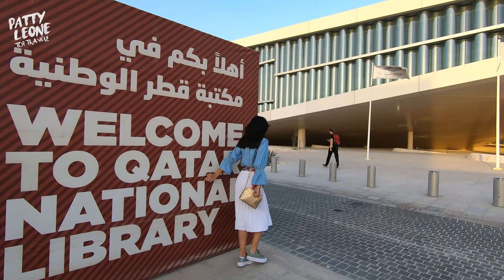Doha - Copa do Mundo 2022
venha conhecer um poudo e Doha no Qatar que sera a sede da copa do mundo 2022